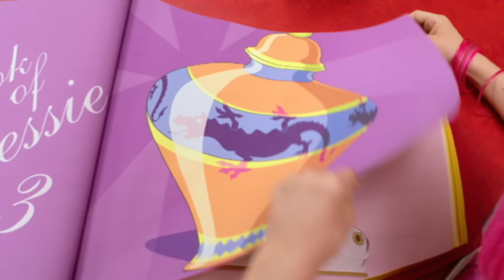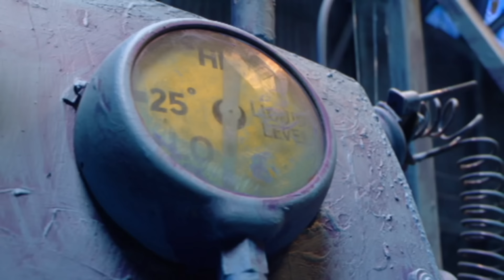Infernal Kitchen | Lazy Town S1 Ep6 | Full Episodes